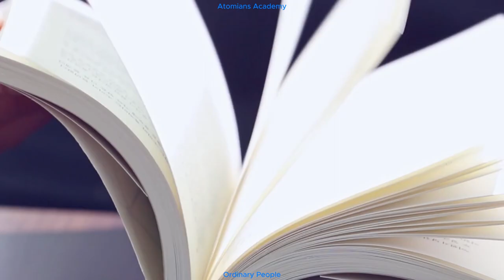Atomy Atomy Lip Treatment (ENG)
Atomy Lip Treatment (ENG)